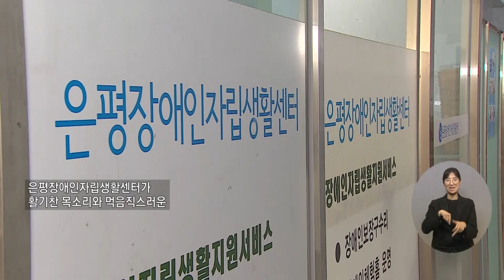복지TV뉴스24_'따뜻한 밥 한 끼 사업'...마음과 온기를 함께 나누다 (2024.04.11)